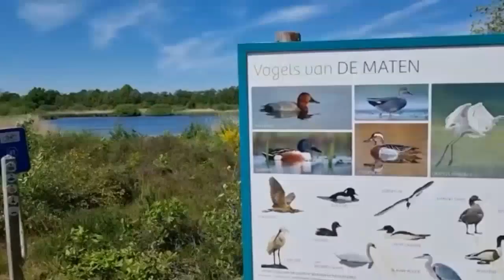Walking and Enjoying Nature at De Maten Genk Belgium || Limburg || Nature Place || Belgium Series 🇧🇪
Hopefully this video is useful for all.